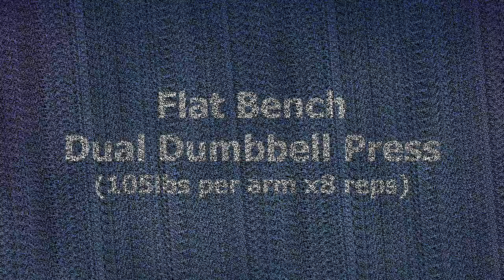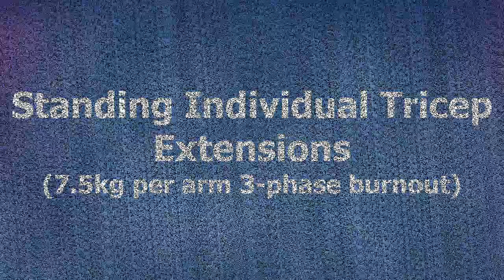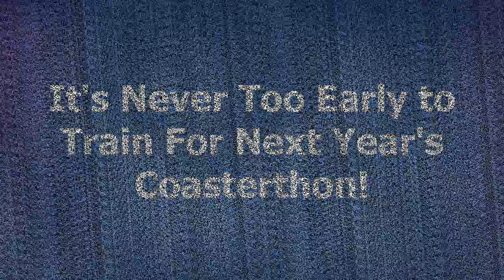Post Coasterthon Chest and Triceps Workout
After a day filled with 86 laps on one roller coaster for charity and another 3 laps for fun after the event, one might take the next day off. However, that was not the case for me this year!